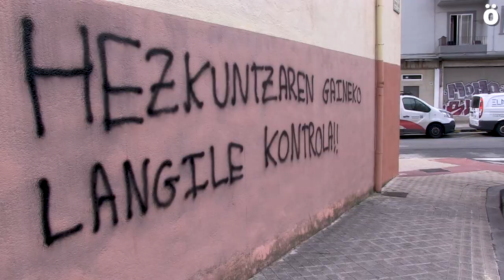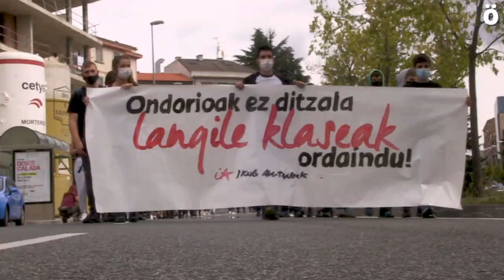Ikasle Abertzaleak-ek unibertsitate "kalitatezkoa, doakoa eta unibertsala" aldarrikatu du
Manifestazioa Iruñeko Foruen plazatik abiatu da, "hezkuntzaren gaineko langile kontrola" lelopean, NUPeko kanpuseraino. 1500 lagun baino gehiago hurbildu dira gaur, apirilean martxan jarri zuten "ondorioak ez ditzala langile klasea ordaindu" kanpaina bultzatzeko. Kurtso berriari begira hainbat aldarrikapen mahai gainean jartzeko beharra ikusi dutela adierazi dute IAk eta UBIk: "bertzeak bertze tasak merketzea, bekak hobetzea eta kontrol sozialeko neurriak aplikatzeari uztea".